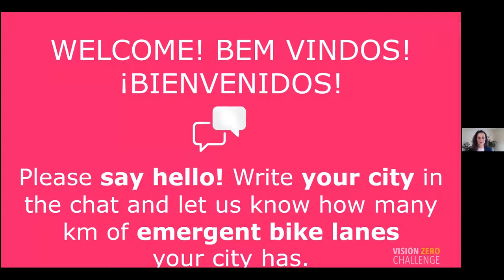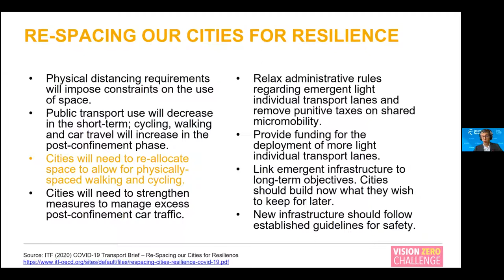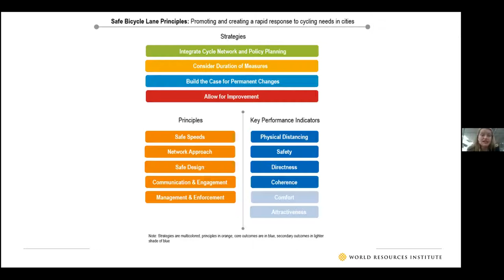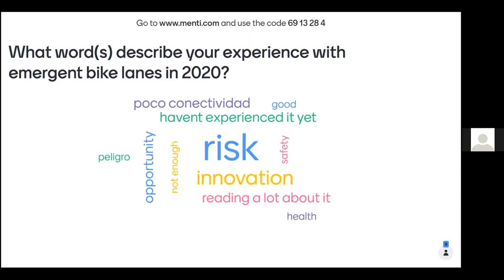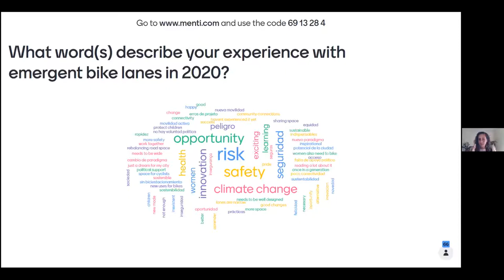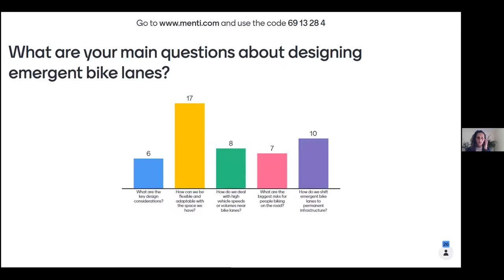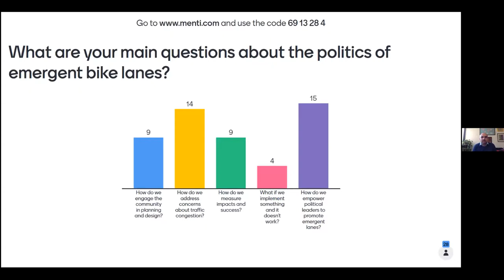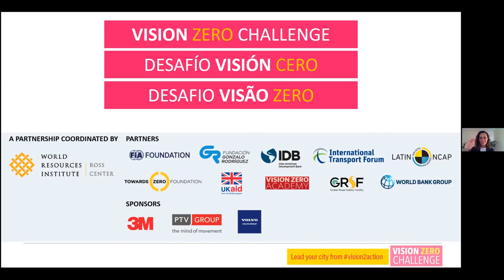Emergent Bike Lane Q&A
Webinar delivered on October 8, 2020

This interactive webinar will present an overview of the emergency bike lane deployment in Paris, France, from the International Transport Forum.